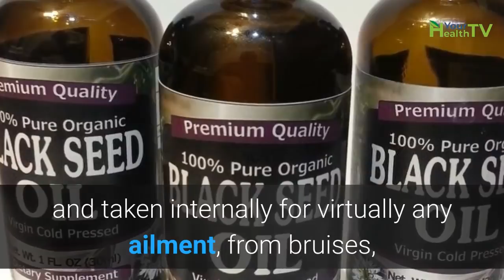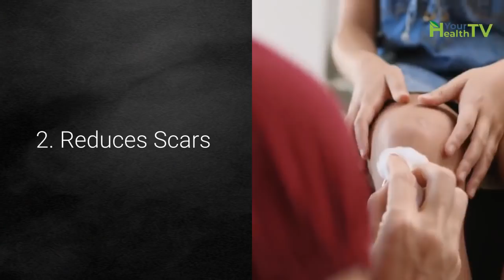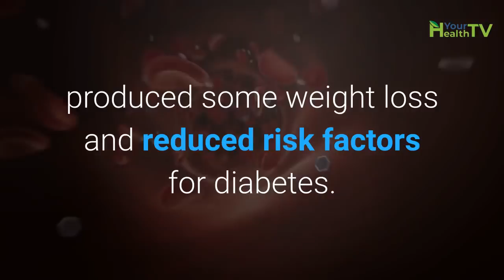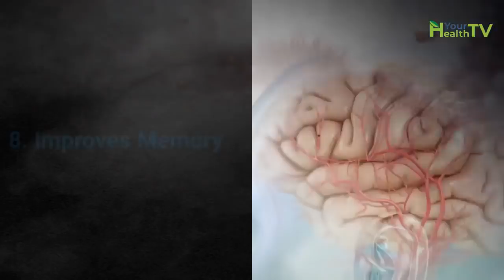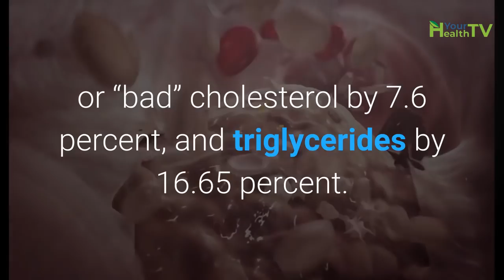🌱 10 Incredible Health Benefits of Black Seed Oil (Black Cumin Seed Oil)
Described in an ancient text as “a cure for every disease except death,” black seed oil, also called black cumin oil, has a long history of many uses. The seeds are a traditional Middle Eastern spice used in pastries, dairy products, salads, and other foods. And for thousands of years, the oil has been applied topically and taken internally for virtually any ailment, from bruises, bad hair, colds, and snake bites to headaches, indigestion, and a variety of skin conditions, including leprosy.

Since 1965, nearly a thousand scientific articles have been published on Nigella sativa, the Latin name for black seed, documenting anti-inflammatory, antioxidant, antimicrobial, anticancer, and immune-enhancing properties. In the past few years, human studies have pinpointed some specific benefits.

In this video, you will learn 10 scientifically proven health benefits of this amazing herb.